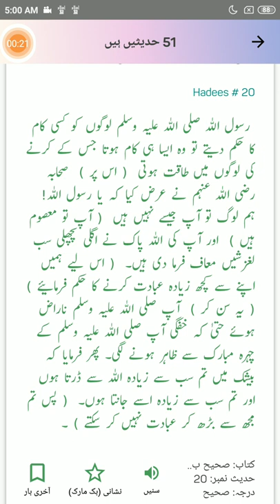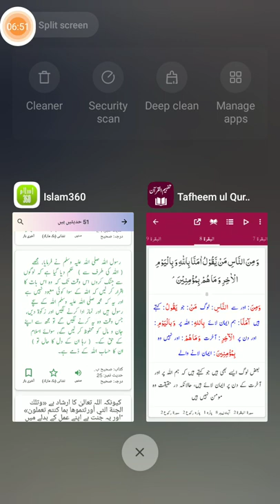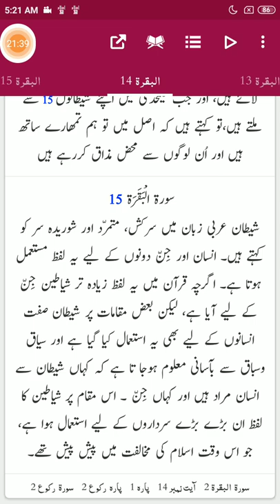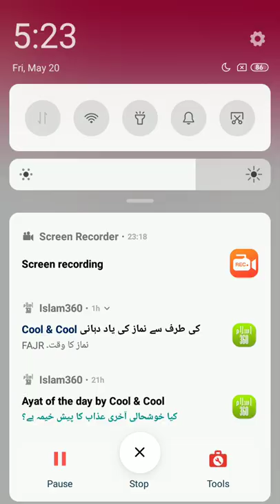Tafseer-e-Quran Lecture 6 : Surah Bakara, Ayat 8 to 14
Tafseer of Few Ayats from Quran updated daily In Sha Allah.
A few Ahadees with translation and explanation in the start of the video followed by Tafseer of Quran Majeed.

The same is also taught in an online class. Following are the details for joining the class:

Topic: Tafseer- Tafheem Ul Quran
Time: 5-5:20am Pakistan Standard Time

Passcode: tafseer